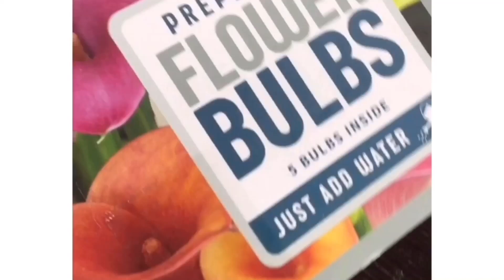Preplanted bulbs from Costco time lapse video of 60 days!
Musician: @iksonofficial